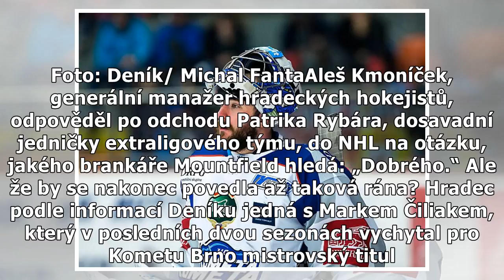Hradec láká mistra play off, Čiliaka z Komety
Patrika Rybára by v brance hokejistů Mountfieldu mohl nahradit jeden ze slovenské dvojice Marek Čiliak, Ján Laco. Hokejová extraliga: Mountfield HK - ...